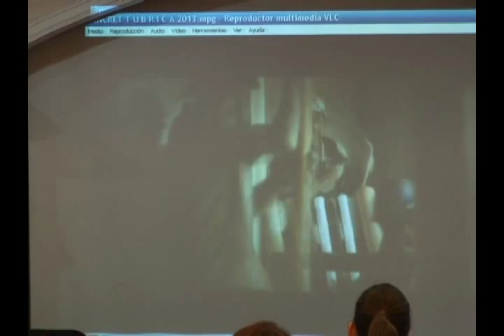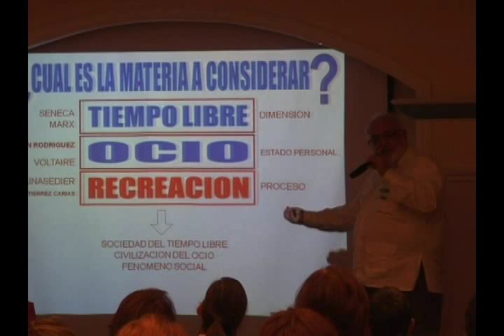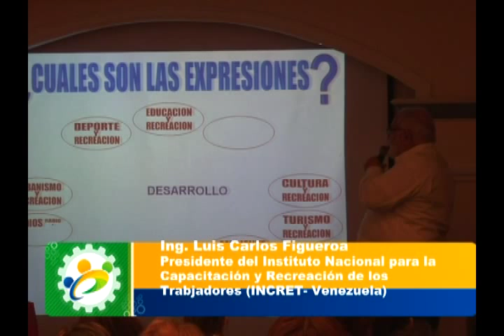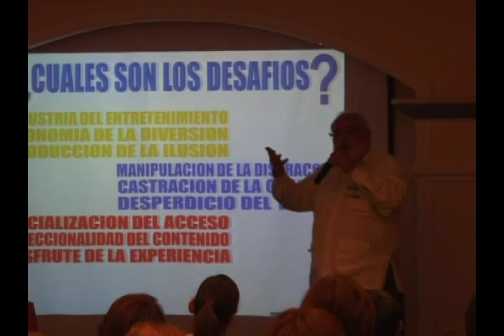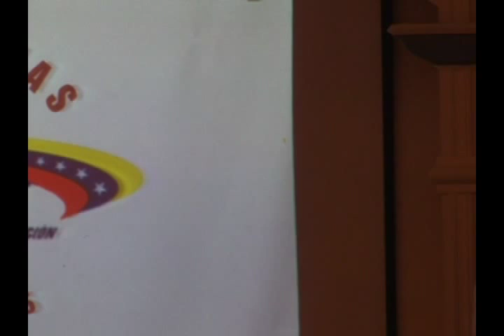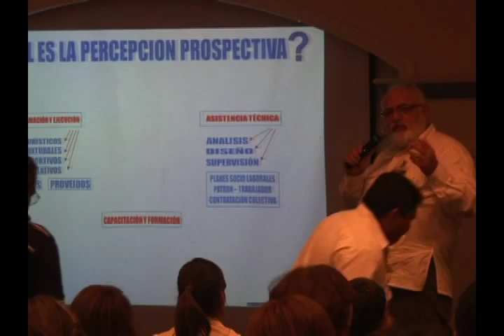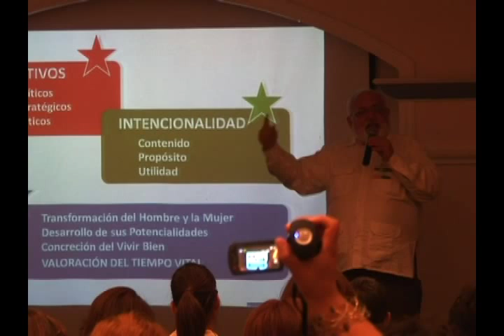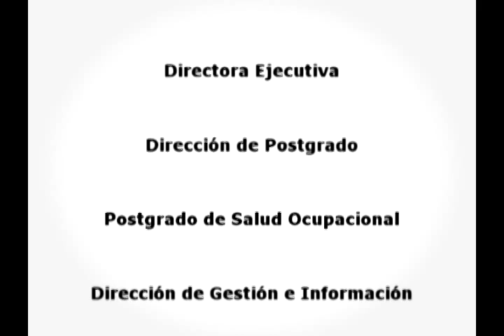Ponencia: Programa para el uso del tiempo libre, ocio, descanso y turismo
/// PONENCIA: Programa para el uso del tiempo libre, ocio, descanso y turismo social. Elementos básicos para su implementación en los centros laborales.
/// PONENTE: Ing. Luis Figueroa
/// EVENTO: I Jornadas de Salud Ocupacional